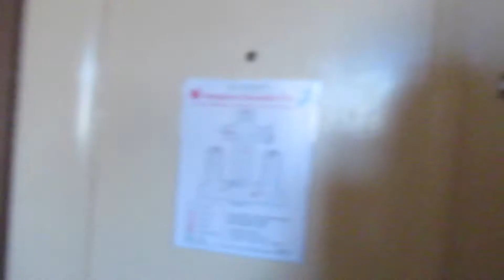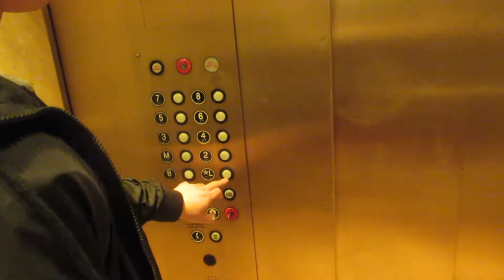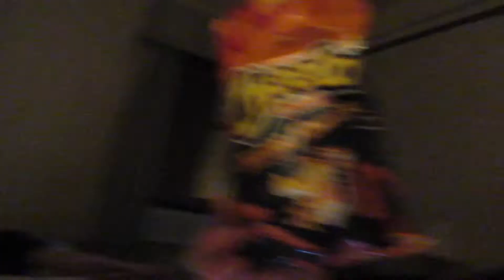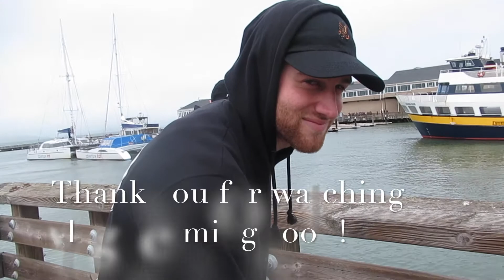THIS IS AMERICA - USA TRAVEL VLOG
Hellllo
I'm in america traveling at the moment, this is my first vlog in San Fran!